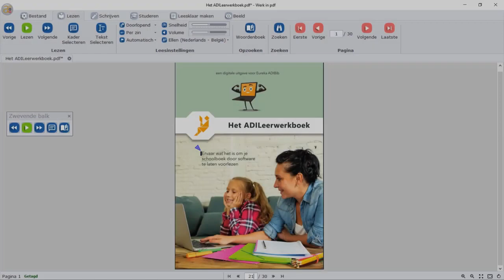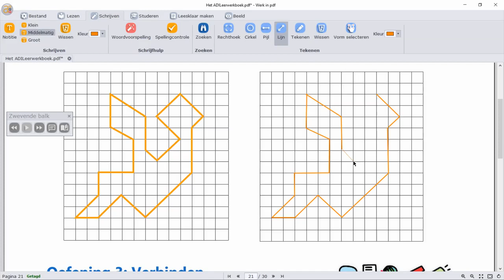Oefening 2 van het ADILeerwerkboek oplossen met Alinea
Wij laten je zien hoe je de tweede oefening van het ADILeerwerkboek moet oplossen met behulp van Alinea.